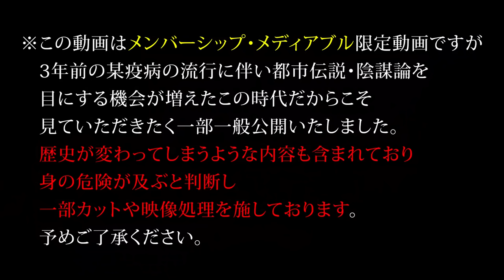旧皇族がウマヅラに命がけの告発!!包み隠さず話します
💀完全版はこちらからご覧になれます！『秘密結社Club99』